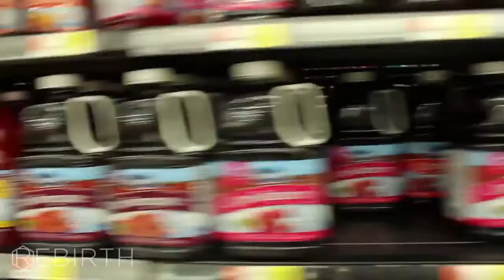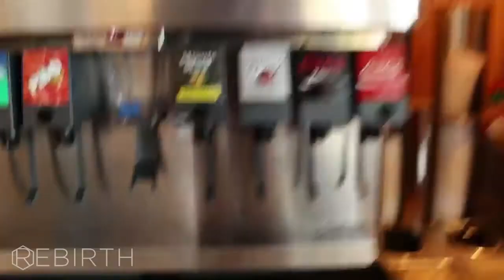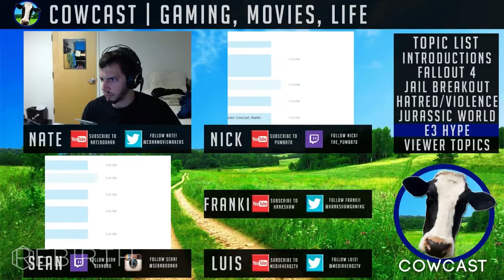CowCast - Episode 5 - Fallout 4, Jurassic World, Hatred, E3 Hype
About Me:
I'm a college student that enjoys making digital media on the web, I also enjoy airsoft wars and being an airsoft sniper. I've been doing minecraft videos for as long as I can remember but really enjoy next gen titles and FPS gaming. I run cross country in addition to other outdoor activities on college campus and study mechanical engineering as my major in college.